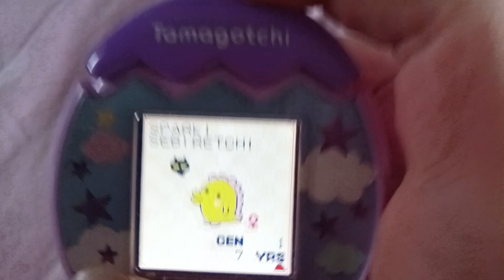rip my sweet Dino